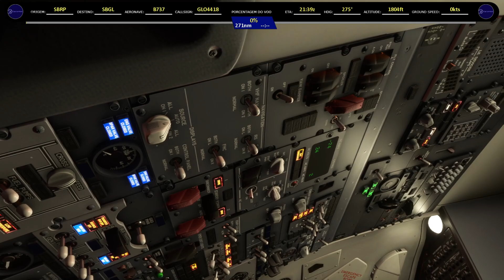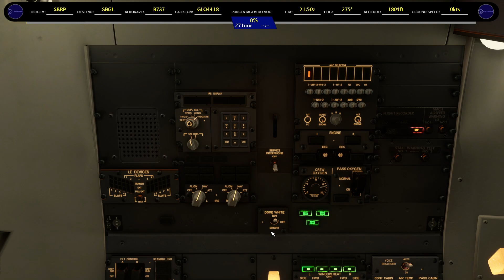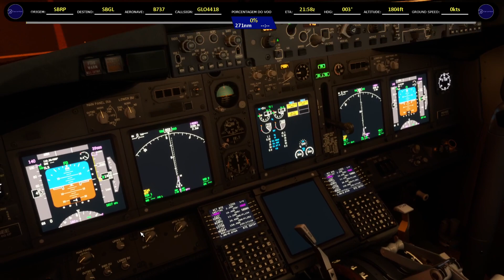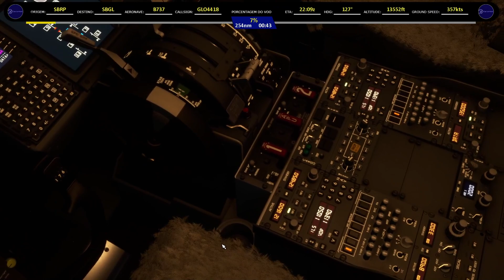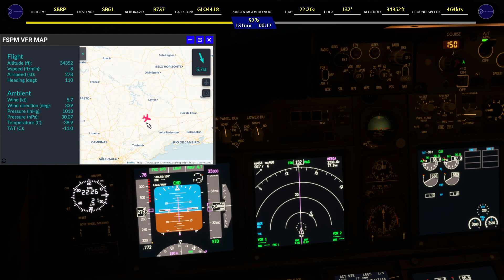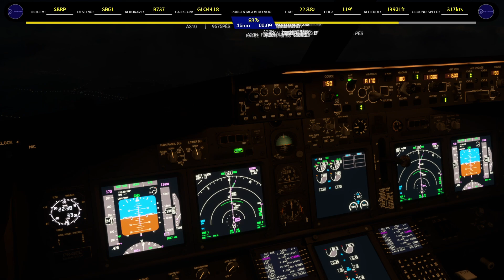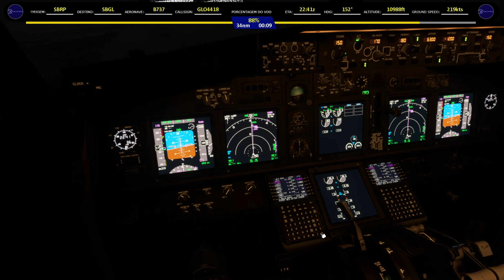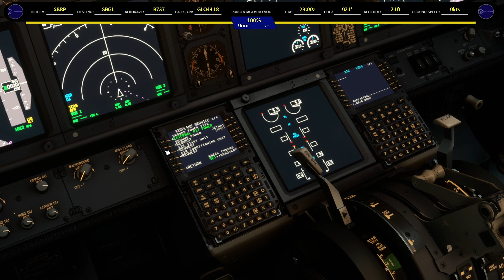BOEING 737 - 700 - GOL LINHAS AÉREAS | RIBEIRÃO PRETO - RIO DE JANEIRO | SBRP - SBGL | IFR MSFS2020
Voando o Boeing 737 da PMDG no Microsoft Flight Simulator 2020.

🖥️ Setup:
AMD RYZEN 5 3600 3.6GHz (4.2GHz TURBO), 6-CORES 12-THREADS
16 GB RAM
1 TB HD
1 SSD M2 1TB
1 SSD 240 GB
Placa mãe Asus Prime B550M-K
Fonte RTX Spark 500w